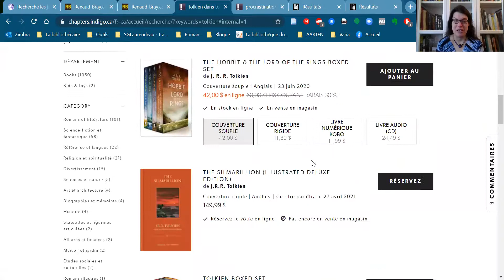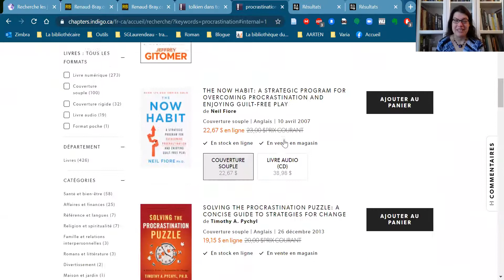Le 25 mars journée mondiale de la procrastination et de la lecture des livres de Tolkien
Sophie Gervais-Laurendeau, La Bibliothécaire, vous présente les thématiques des journées mondiales du 25 mars. Aujourd'hui, il y a plusieurs thématiques, dont 2 peuvent être liées! La journée mondiale de la procrastination, et la journée mondiale pour la lecteur des livres de Tolkien - auteur de la série le Seigneur des anneaux. Qu'allez-vous faire pour procrastiner, aujourd'hui? Avez-vous aimé le Seigneur des anneaux? Avez-vous préféré le livre ou le film? Merci de commenter! Bonne écoute!